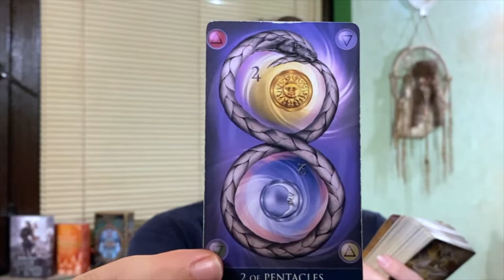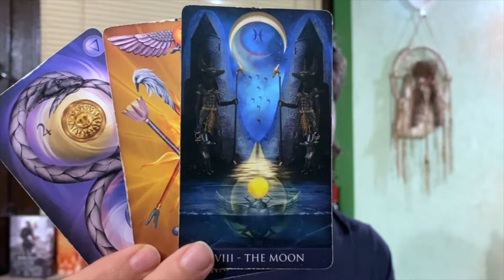🌈🧿 THIS WONT GO AS PLANNED BY U, BUT AS PLANNED BY THE UNIVERSE INSTEAD ✨ SEPTEMBER 19 2022 TAROT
Background Photo by Grigory Mikhaylov on Unsplash